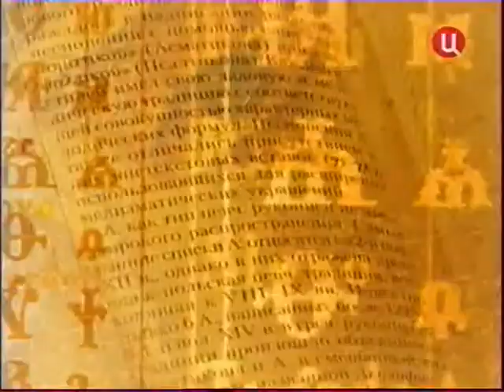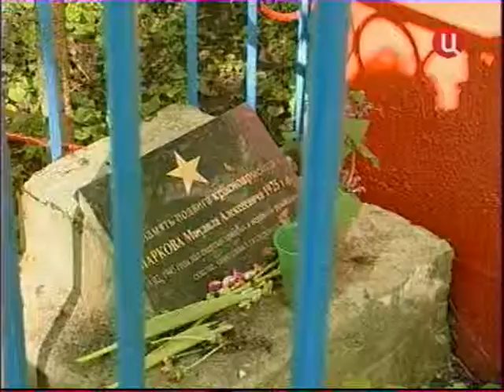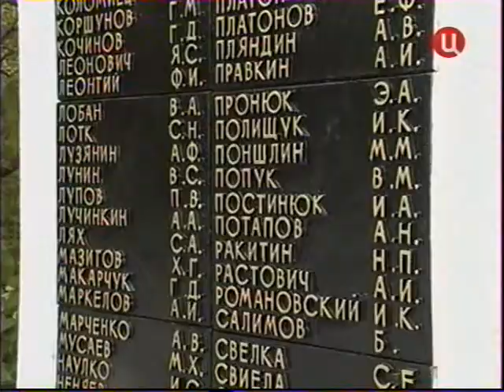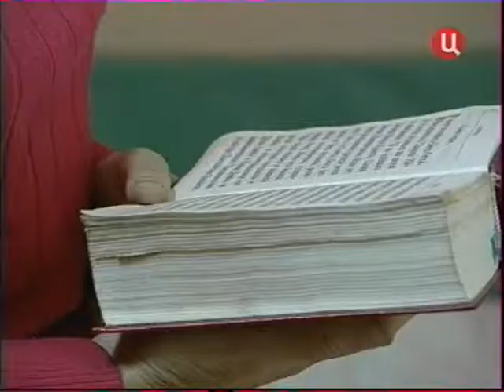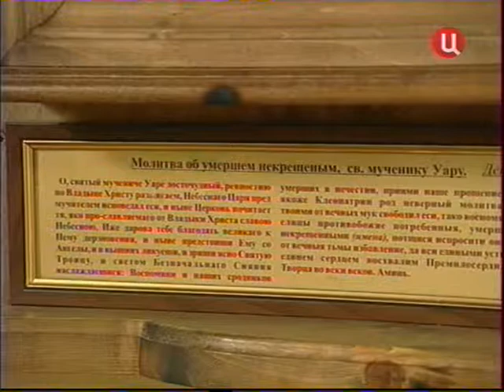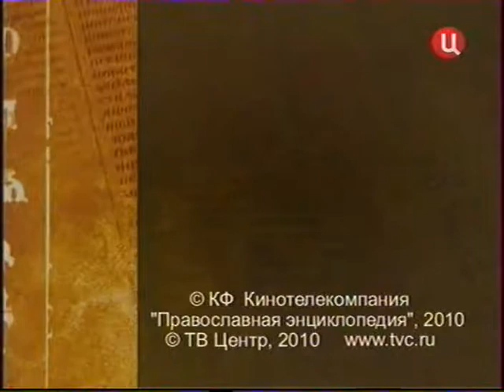19 июня 2010 г Калининградская епархия